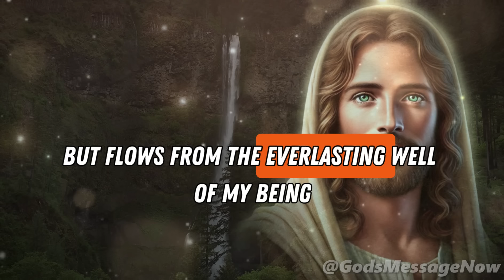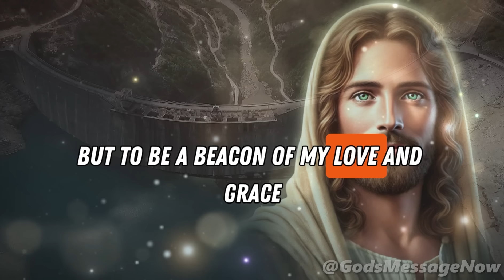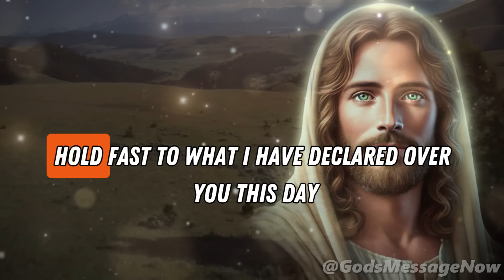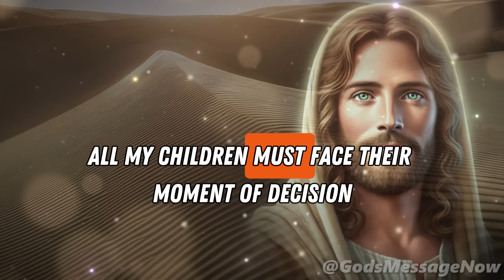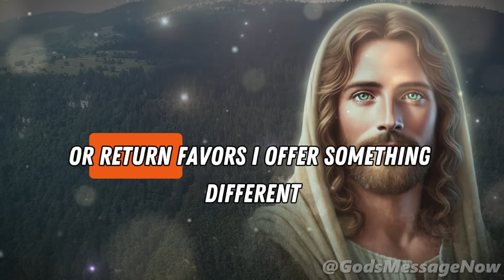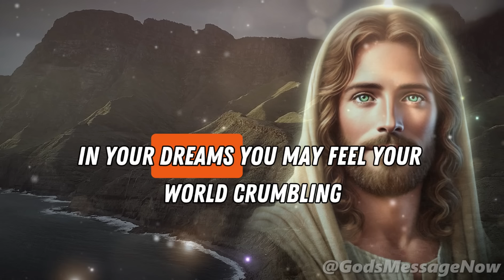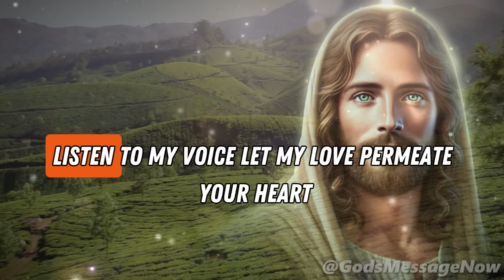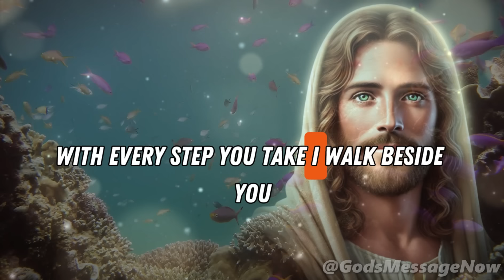I Care for You | God Says | God Message Today | Gods Message Now | God Say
God helps
Godly quotes
Bible Quotes
God Message Tarot
Financial abundance
Angels message
Jesus message
Godly quotes
Lord Helps
Jesus quotes
God
God message
Jesus
Jesus message
God messages
Urgent message from God
Jesus says
Angel Signs
God msg
Angels message
Universe message
Money miracle
Life quotes
Faith quotes
Universe message
Angel message
God Message For You Today
God says
Positive life affirmation
1111
Inspirational message
Spiritual guidance
Overcoming challenges
Belief and trust
Inner strength
Positive mindset
Self-improvement
Emotional healing
Personal growth
Spiritual journey
Hope and encouragement
Finding purpose
Motivational speech
Self-worth and self-esteem
Divine guidance
Divine intervention